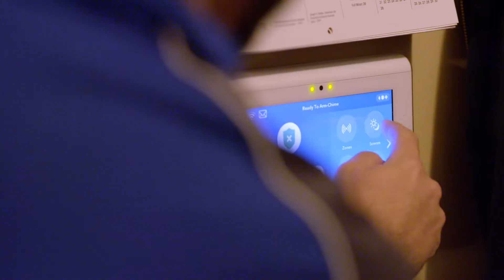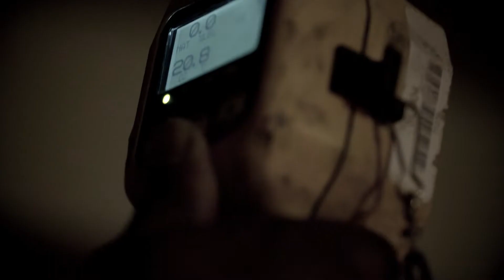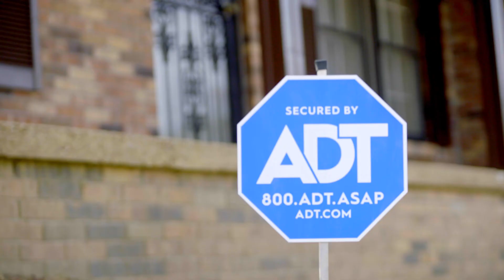ADT Helps Save Memphis Family from the 'Silent Killer'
ADT customers for 20 years, Zina and Eldridge Henry had no idea lethal levels of carbon monoxide were seeping into their home. Thankfully, two ADT employees and the home's professionally monitored security system helped save them.